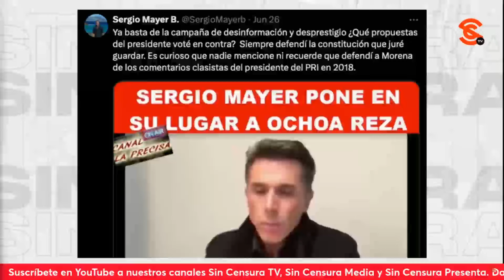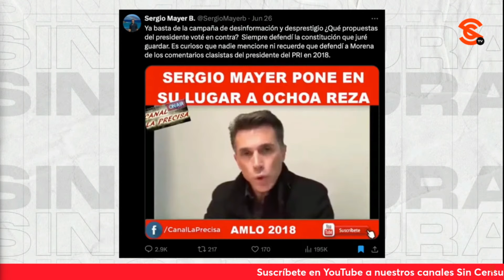AHORA RESULTA QUE EL 0FENS1V0 BAILARÍN EXOTICO SERGIO MAYER SE SIENTE D1SCR1M1N4D0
El bailarín exótico y artista del burlesque Sergio Mayer dice que no tiene nada qué explicarle a un p1nch3 loser, frustrado y rencoroso, como según él son todos los que lo cuestionan. Dice que el rechazo a su cargo es d1scr1m1n4c1ón a los “actores” como él